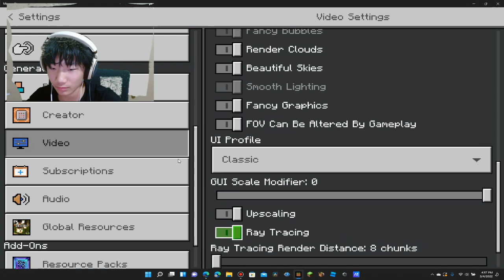Minecraft Furniture Mod with RTX 1 (Scrapped Video)